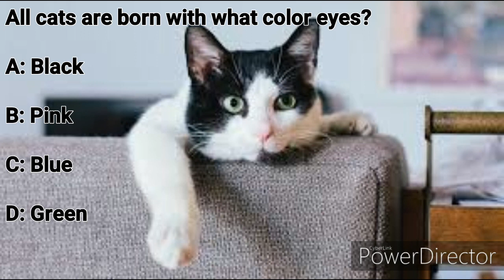GOLD NUGGET TRIVIA #58